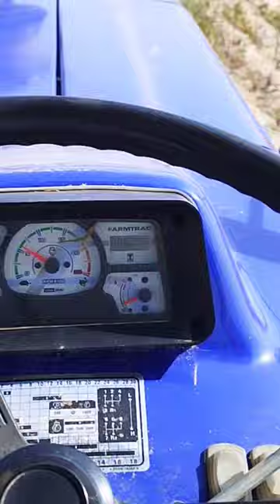Neel gay in jungel